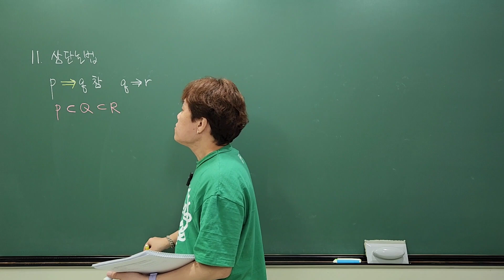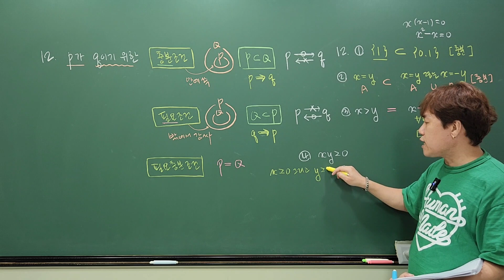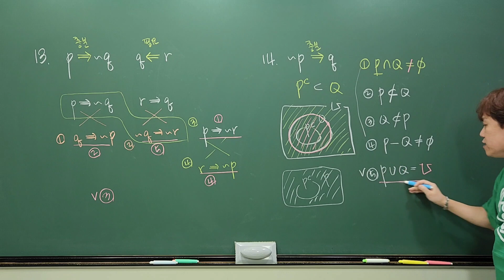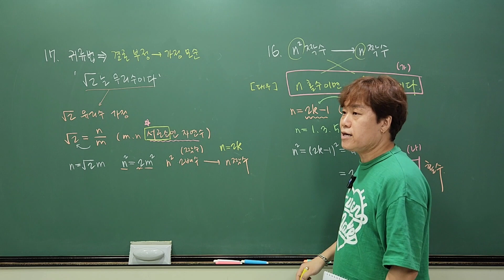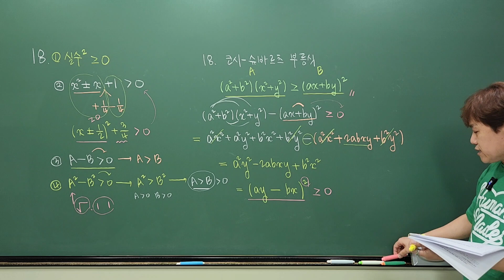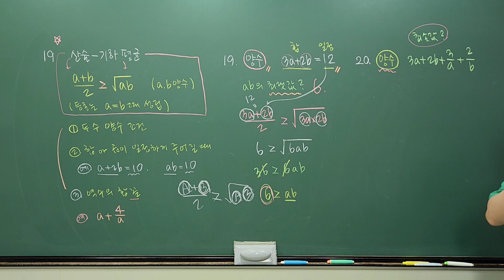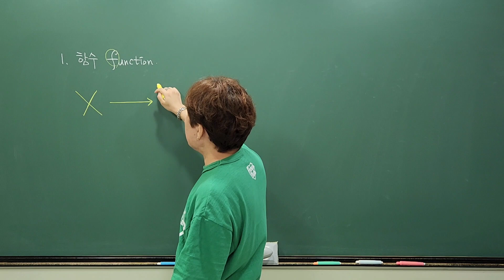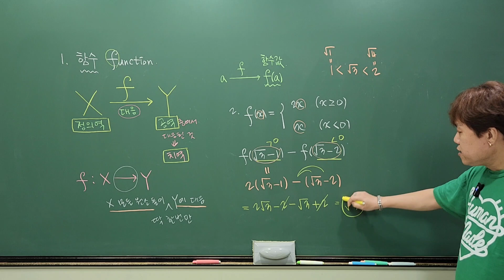고1 고등 수학(하) 라이트쎈 3. 명제 11~21 / 4. 함수 1~2 분당수학학원 야탑수학학원 이매수학학원 고동국수학학원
분당수학학원 야탑수학학원 이매수학학원 고동국수학학원
고1 고등 수학(하) 라이트쎈
3. 명제 11~21
4. 함수 1~2

[분당 고동국수학학원]
2023년 고1 현장강의 분당 고동국수학원
수학 썸머스쿨, 윈터스쿨, 수리논술은 고동국수학학원에서
태원고, 이매고, 야탑고, 영덕여고, 송림고, 판교고,
이매중, 삼평중, 야탑중 중학수학 고등수학 내신대비 수능대비
야탑 이매 수학학원 고동국수학학원